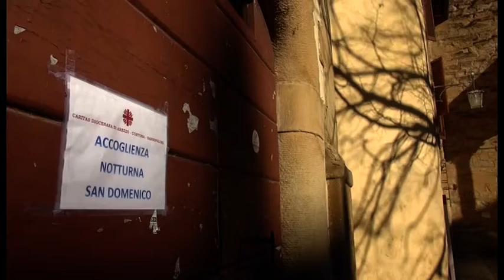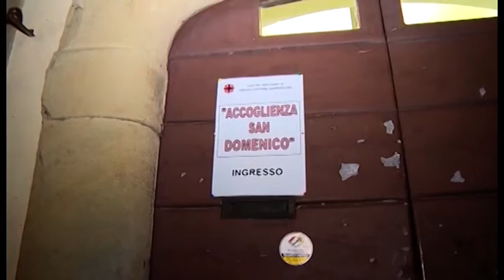"Arezzo non può diventare il dormitorio del Centro Italia", niente apertura continuativa